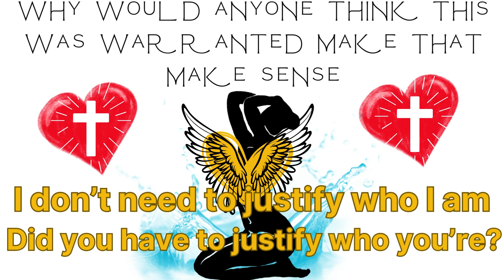MS. Empress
This is how low some think about us authentic black woman and authentic black men and it shows. I am not talking about those wannabe black men or woman I am talking about my authentic ones they know who they're.